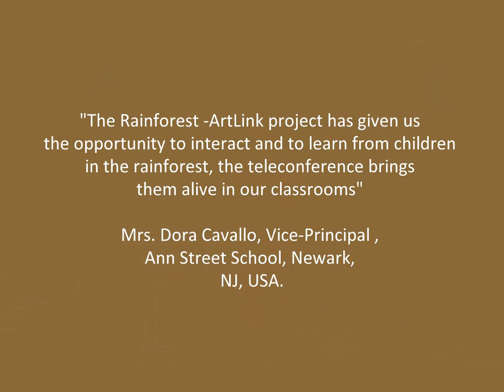RainForest ArtLink, by Creative Connections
This innovative Artlink program features the formation of unique classroom partnerships between students from the United States and countries in the rainforest regions of Latin-America. Partner classes exchange art on an environmental theme and are given the opportunity to question their partners in a live video- or tele-conference. Given the unique location of the international partner classes the dialogue focuses on the impact of environment on culture. Currently enrolling for the 2012 Cycle, please to enroll.